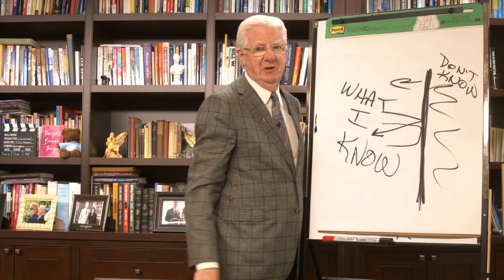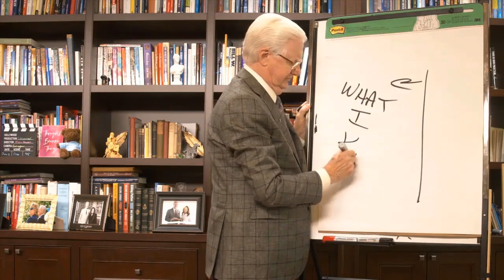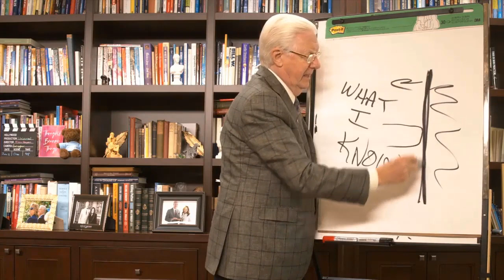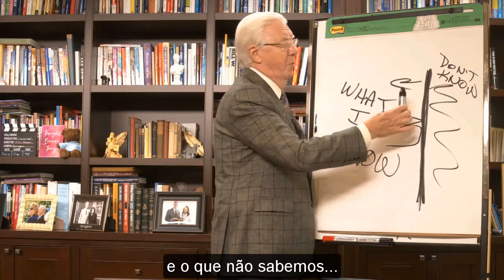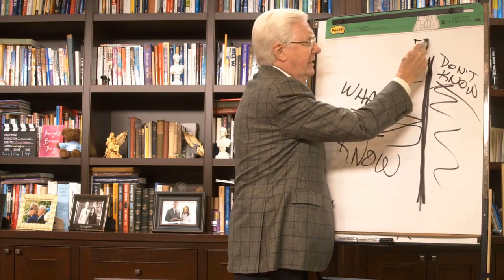Bob Proctor - Como vencer a barreira do terror (dublado)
Bob Proctor - Superando a barreira do terror (dublado)

Doações para o canal Tiago Borges
(Bob Proctor dublado):

Agência:101-5
Conta Poupança: 57564-X
Variação 51
Tiago Paixão Borges

Tiago Borges